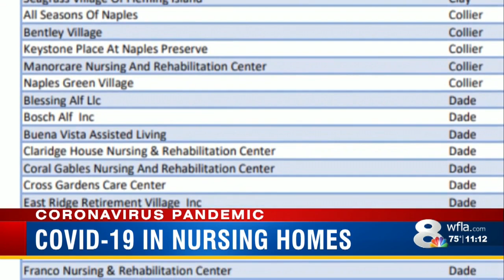Florida to start naming nursing homes, long-term care facilities with COVID-19 cases